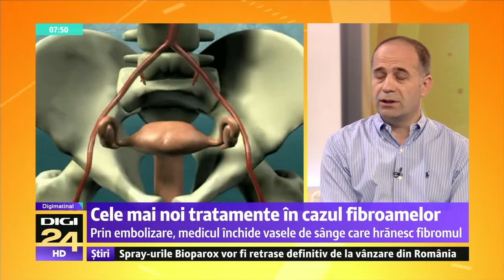ARES | Digimatinal | Doctor Rares Nechifor - Despre Procedura de Embolizare a Fibromului Uterin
Centrele de Excelenta in Cardiologie si Radiologie Interventionala ARES
Call center : 031 9300
*tarif normal

ARES 2014 © Video & Music